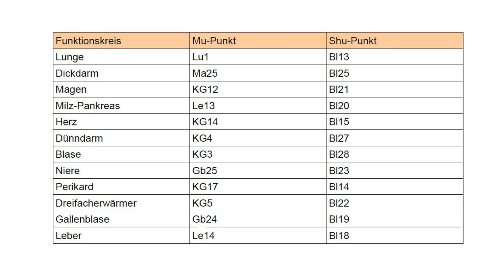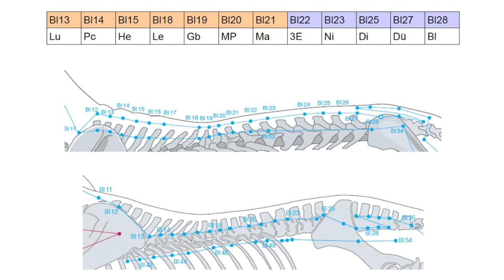Zustimmungs- und Alarmpunkte = Shu-Punkte und Mu-Punkte bei Pferden und Hunden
Die Alarmpunkte zeigen akute, die Zustimmungspunkte chronische Erkrankungen der Funktionskreise an.  Sie werden in diesem Video für Pferde und Hunde näher erklärt. Man kann die Zustimmungs- und Alarmpunkte entsprechend diagnostisch nutzen. Die Zustimmungspunkte lassen sich auch gut in Akupunktur Konzepte einbinden. Bei Katzen entspricht die Lage und Funktion dieser Punkte den Hunden.